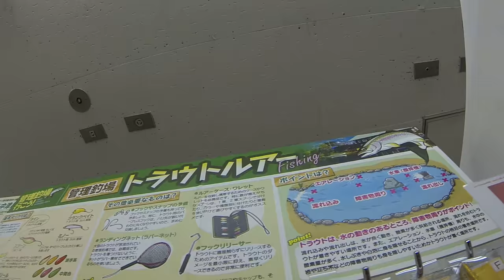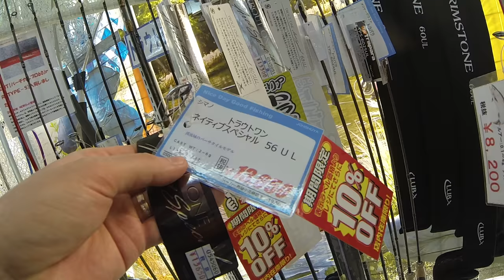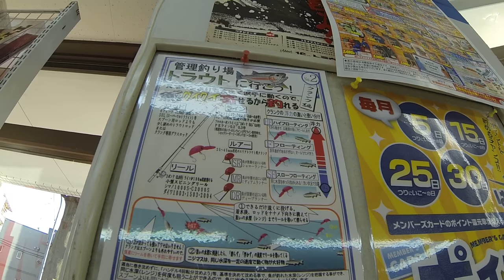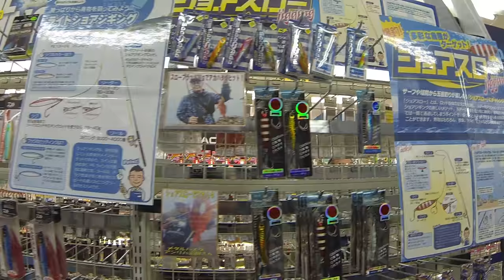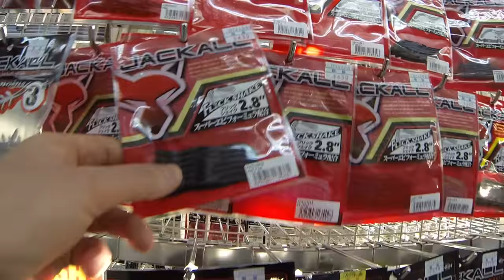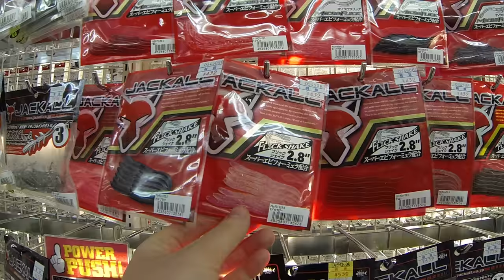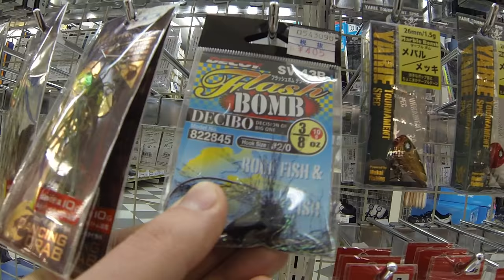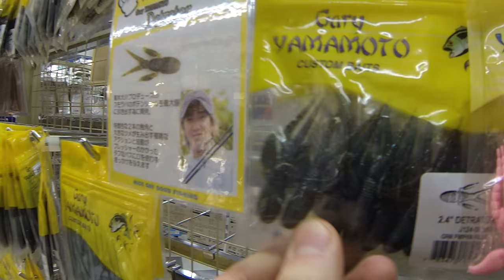Япония. Рыболовный магазин в Японии часть 1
Японские спиннинги, катушки, леска, приманки, крючки
► DenJP видео-канал о жизни в Японии